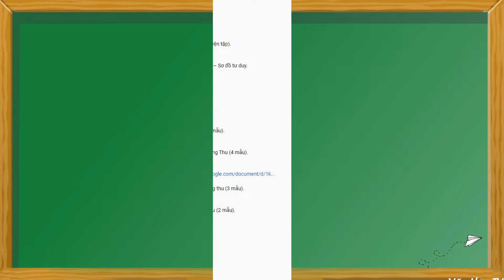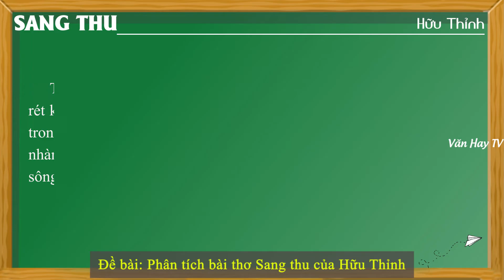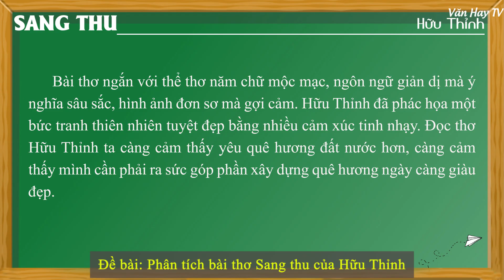12 Đề Thi Học Kỳ - Phân tích bài thơ Sang Thu - Hữu Thỉnh + 75 Mẫu | Văn Mẫu 9 | Văn Hay TV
🔰 🔰 🔰 Link tải tài liệu MIỄN PHÍ:

---Soạn bài Sang thu - Hữu Thỉnh (Chi tiết – ngắn gọn – nâng cao – luyện tập).

---Nội dung văn bản – Khái quát tác giả, tác phẩm – Đọc hiểu văn bản – Sơ đồ tư duy.

---Dàn ý phân tích Sang thu - Hữu Thỉnh (chi tiết – ngắn gọn).

---Đề kiểm tra trắc nghiệm Sang thu - Hữu Thỉnh (30 câu).

---Đề bài 1: Phân tích/ Cảm nhận bài thơ Sang thu của Hữu Thỉnh (30 mẫu).

---Đề bài 2: Cảm nhận bức tranh thiên nhiên lúc giao mùa trong bài Sang Thu (4 mẫu).

---Đề bài 3: Ý nghĩa nhan đề bài thơ Sang thu (7 mẫu).

---Đề bài 4: Phân tích cảm hứng thu sâu sắc và tinh tế qua bài thơ Sang thu (3 mẫu).

---Đề bài 5: Phân tích chất trữ tình và triết lí sâu lắng trong bài Sang thu (2 mẫu).

🔴 Bonus:

---Đề bài 6: Phân tích khổ 1 bài thơ Sang thu của Hữu Thỉnh (8 mẫu).

---Đề bài 7: Phân tích khổ 2 bài thơ Sang thu của Hữu Thỉnh.

---Đề bài 8: Phân tích khổ cuối bài Sang thu của Hữu Thỉnh (7 mẫu).

---Đề bài 9: Phân tích hai khổ đầu bài thơ Sang thu (6 mẫu).

---Đề bài 10: Viết đoạn văn cảm nhận khổ thơ đầu bài Sang Thu (2 mẫu).

---Đề bài 11: Cảm nhận hình ảnh thiên nhiên trong Mùa xuân nho nhỏ và Sang thu (3 mẫu).

---Đề bài 12: Phân tích cái sâu lắng, nhạy cảm trước cảnh biến đổi của đất trời từ hạ sang thu trong bài thơ Sang thu của Hữu Thỉnh (2 mẫu).

♥♥♥ Hãy nghe và cảm nhận ♥♥♥